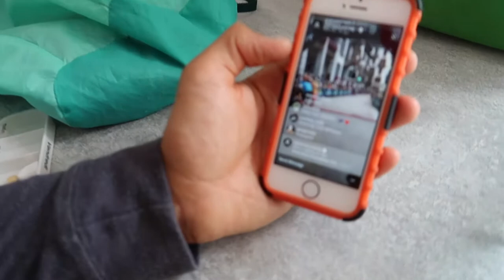FRENCH CREPE PARTY!!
Come along as we have lunch with friends, galettes (savory crepes). Then hear how Gwen is doing with his foot, how he is feeling about his 110 miler coming up (tomorrow)!!!
Then its CREPE PARTY TIME!!!

- James Russell
- Patrick Forsythe
- Nadine
- Pete Barber
- Kelly